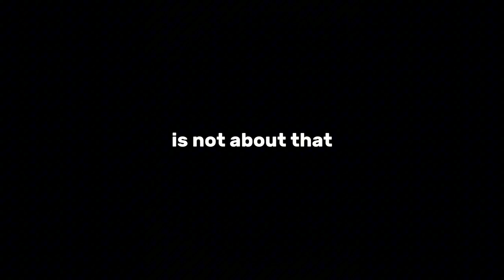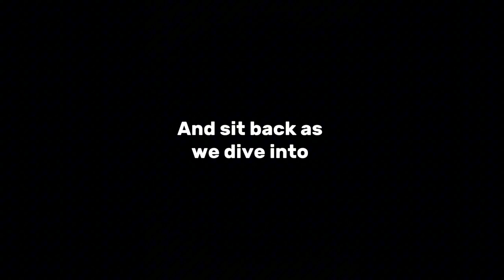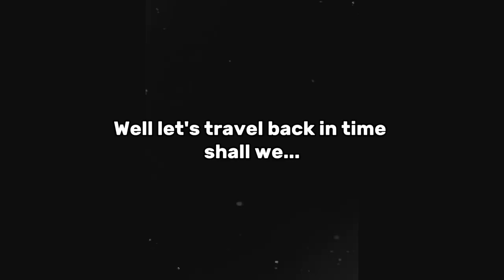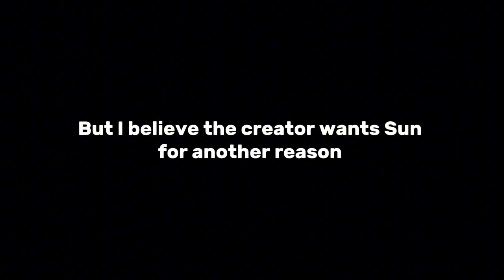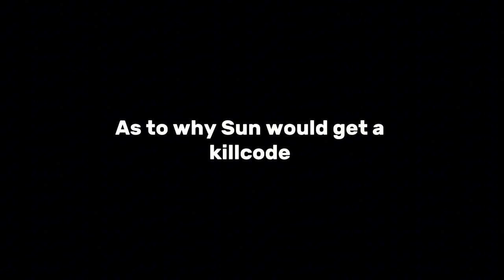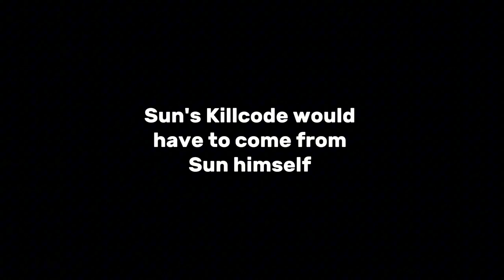Sun and Moon Show Theory: SUN'S KILLCODE!!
HELLO EVERBODY AND WELCOME BACK TO SUN AND MOON SHOW THEORY!!!

In today's Episode we learn the potential of Sun getting a killcode and how he gets that killcode... So sit back, relax, grab some popcorn, or tea... if you're british... and watch as I tell you my theory as to why I think Sun will get a killcode

Go Follow my other Socials

Also credits to my best friend again for designing the thumbnail

Edit: I didn't realize I didn't put it in the video but credits to any art that was used in this video by any certain artist